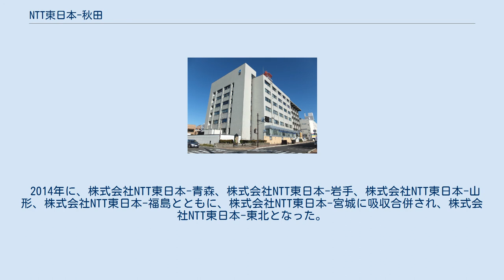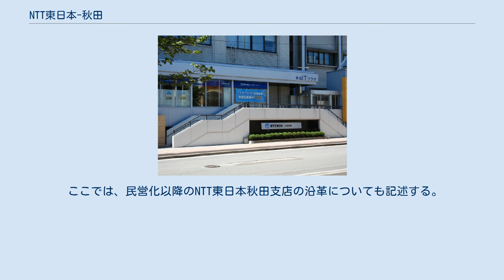NTT東日本-秋田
秋田ITプラザ ANPR 株式会社NTT東日本-秋田（エヌティティひがしにほん-あきた）は、かつて存在したNTT東日本の業務を受託した都道県地域会社の1つである。
秋田県秋田市に本社を置いていた。
 2001年にNTTが発表した「NTT東西の構造改革について」に基づき、NTT東日本各支店の業務を都道県地域会社へ委託することになり、2002年、NTT東日本秋田支店においては設備系の「株式会社エヌ・ティ・ティエムイー秋田」、営業系の「株式会社エヌ・ティ・ティサービス秋田」、共通系の「株式会社エヌ・ティ・ティビジネスアソシエ秋田」の3社が設立。
それぞれの会社が秋田支店からの業務を受託した。
また、これにより多くの従業員が3社に転籍や出向した。
 2005年には都道県地域会社の統合により、「株式会社エヌ・ティ・ティエムイー秋田」を存続会社として3社が合併し、「株式会社NTT東日本-秋田」が設立。
営業、設備、共通の他、秋田支店の法人営業部の業務も受託した。
 2014年に、株式会社NTT東日本-青森、株式会社NTT東日本-岩手、株式会社NTT東日本-山形、株式会社NTT東日本-福島とともに、株式会社NTT東日本-宮城に吸収合併され、株式会社NTT東日本-東北となった。
 NTT東日本秋田支店長が代表取締役社長を兼任。
また、秋田支店の各担当部長がNTT東日本-秋田の部長を兼任していた。
 ここでは、民営化以降のNTT東日本秋田支店の沿革についても記述する。